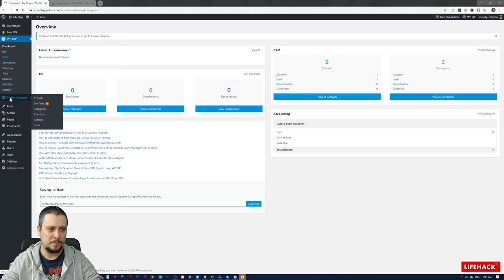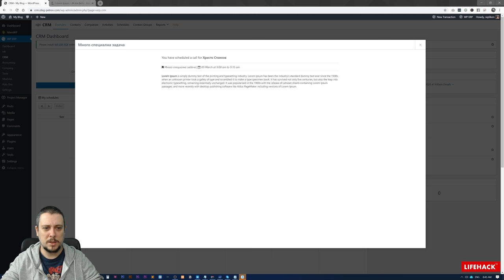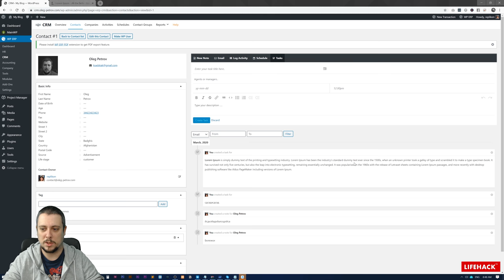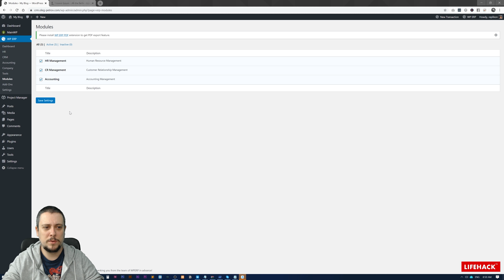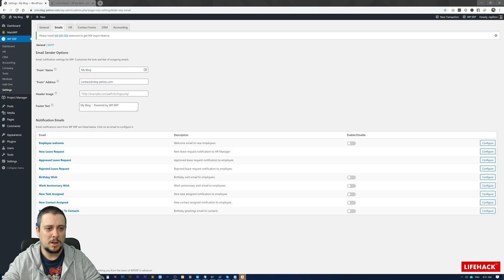Безплатен CRM с WordPress и този страхотен плъгин!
В това видео ще ви покажа малко повече за системата WP ERP, с която може да направите абсолютно перфектен CRM за вашия бизнес. С WP ERP ще може да създавате различни по тип контакти, лийдове и клиенти. Може да водите календара си през системата, да регистрирате задачи, обаждания и имиейли към вашите партньори и клиенти. Този CRM е напълно безплате и е допълнен и с HR система за WordPress и модул за счетоводство.
WP ERP за WordPress  е подходящ за малки фирми и фриленсъри, които искат да имат независима система под техен контрол.
Може да се свържете с мен в моя сайт или в социалните мрежи (линковете са в сайта)